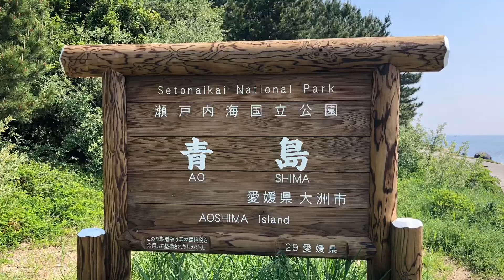Aoshima Cat Island 青島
Si vous aimez nos vidéos, n'hésitez pas à laisser un petit commentaire un petit j'aime, ça fait toujours plaisir.